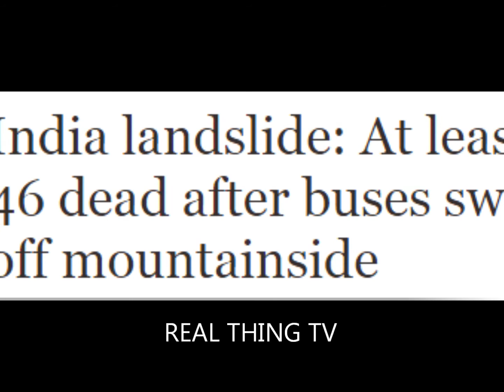Breaking India landslide buses swept off mountainside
India landslide  buses swept off mountainside

A LANDSLIDE in India has after two buses were swept off a mountain road.

Rescuers are desperately searching for survivors but have already confirmed at
landslide swept away cars, vans and buses.

Two buses carrying dozens of passengers had stopped for a tea break at a rest stop when the landslide struck.